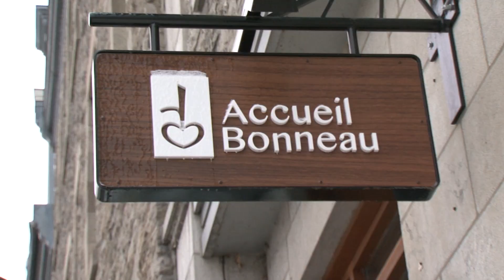"Partageons la Chaleur " 2020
Pour la 3ème édition de "Partageons la Chaleur " , Bodhi Yoga Boucherville , grace à leurs élèves , a distribué plus de 50 manteaux, foulards, gants , tuques etc.. pour les gens dans le besoin !

Cette année , les dons ont été distribués à l'Accueil Bonneau et La Rue des Femmes , 2 organismes qui assistent et viennent en aide au gens en itinérance .